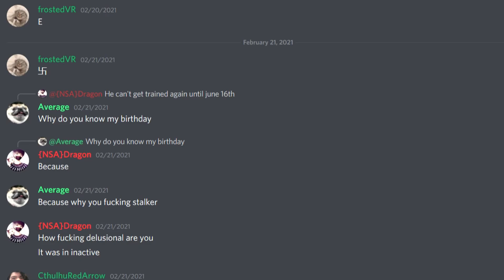Warden Lxmps on Oasis Military RP | Rec Room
I hope you guys enjoyed the video. More Rec Room content coming in the future!